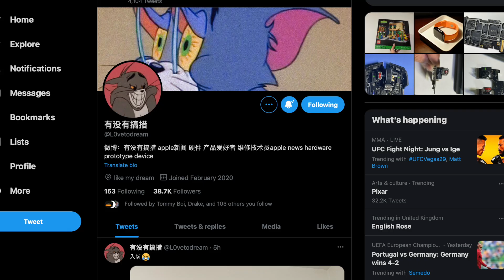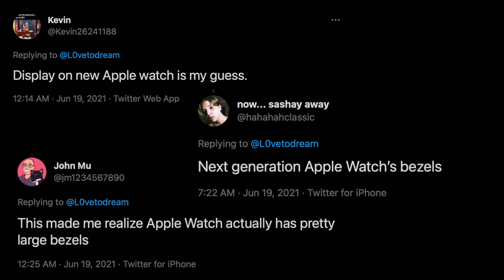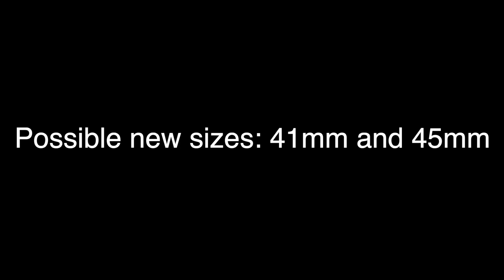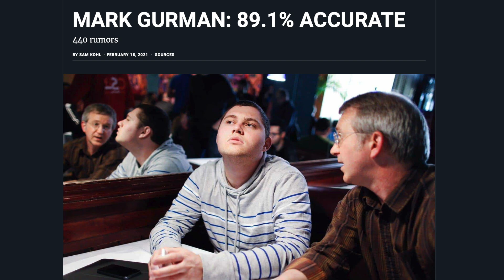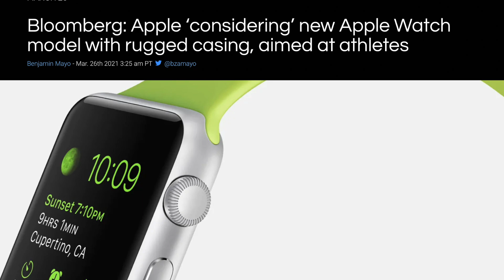NEW Apple Watch Series 7 To Come In LARGER Size Options? Apple Watch SE 2 + Rugged Edition Tidbits!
Time-stamps:
Intro 00:00
Source 00:31
Main Leak 00:52
Theory #1 - 1mm Bezel on Apple Watch Series 7 01:31
Theory #2 - Bigger Size Options 02:25
Apple Watch SE 2 03:13
Apple Watch 'Explorer Edition' 04:03
Outro 04:45

Apple LAUNCHES 2021 Back To School Promo! Could This Mean M1X MacBook Pro + AirPods 3 Are DELAYED?